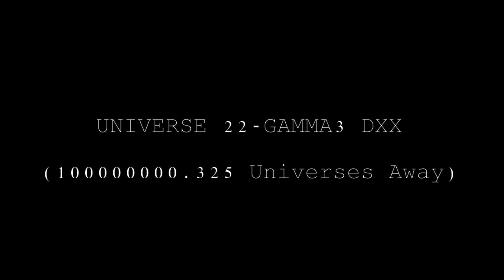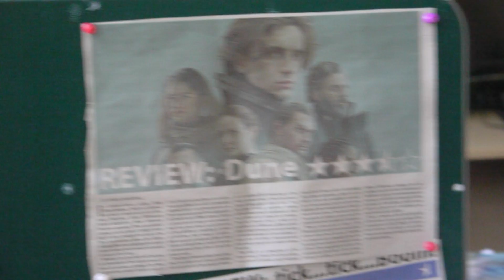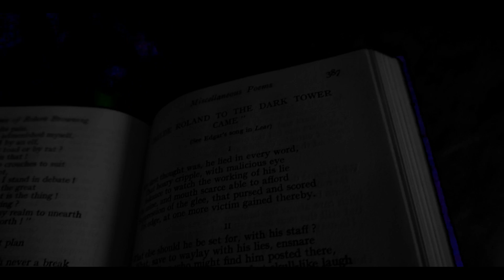Doom Raider | Celluloid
Something fishy is going on. James has disappeared (again!) and in his place we have... Oh God! It's going to be a long year!

Welcome to INFINITY- The final series of Celluloid. Celluloid is part vlog, part satire, with a plot that has become so incomprehensible even I don't understand it anymore.

Chapters:
00:00 People Have Been Disappearing/Opening Credits
02:51 A Real James?
04:42 1964...
06:09 Capitalism Sucks
09:48 Remnants Of A Lost Book Video
14:36 Where Satire Stops Being Funny
17:45 Finding James...
19:26 Doom 1964